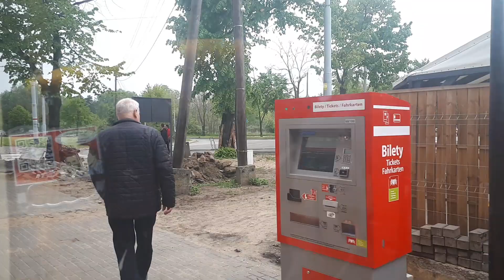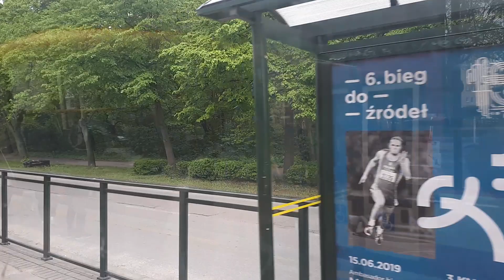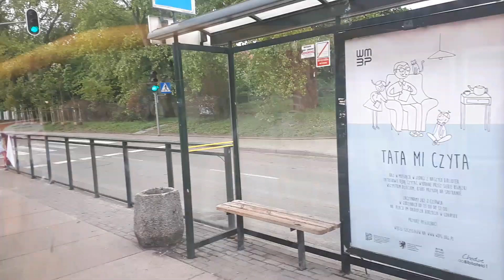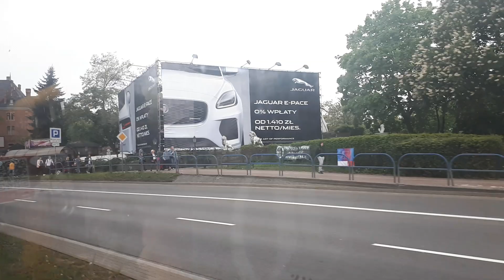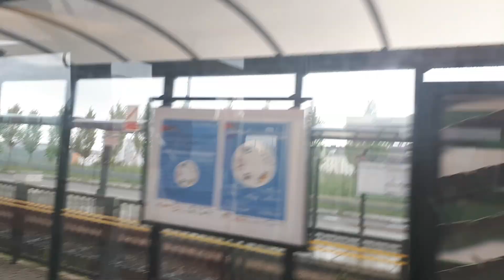[GAiT] Düwag N8C-NF #1124 - linia 3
Przejazd Helmutem na trasie linii 3. Na linii ciężko o coś innego niż Helmut, spotkamy tam też czasem Swingi. Ogólnie nudna taborowo linia. Częstotliwość przeciętna - Co 20 w weekendy i pomiędzy szczytem przewozowym.

Przystanki:
Brzeźno
Mazurska
Wczasy
Ogrodowa
Al. Hallera
Grudziądzka
Kolonia Uroda
Kościuszki
Mickiewicza
Reja
Wyspiańskiego
Opera Bałtycka
Traugutta
Uniwersytet Medyczny
Chodowieckiego
Brama Oliwska
Dworzec Główny
Brama Wyżynna
Śródmieście SKM
Pohulanka
Odrzańska
Chodowieckiego
Sikorskiego
Chełm Witosa